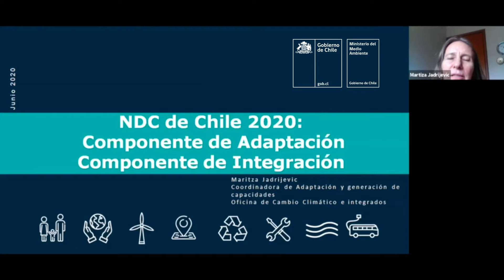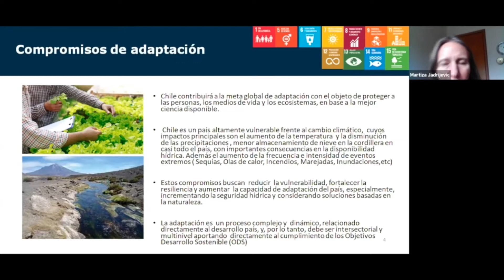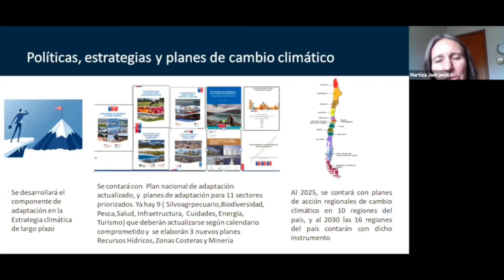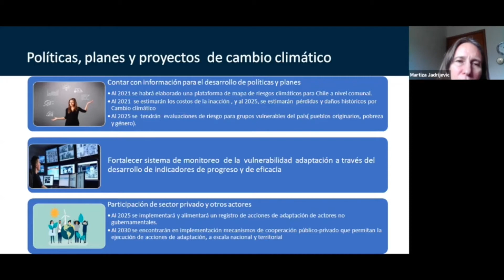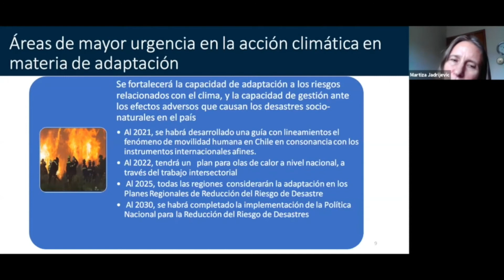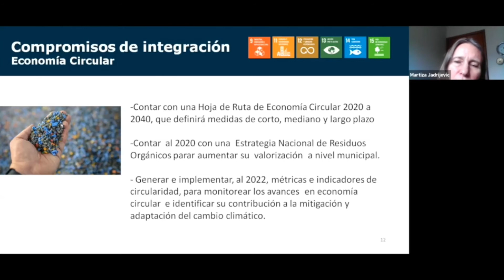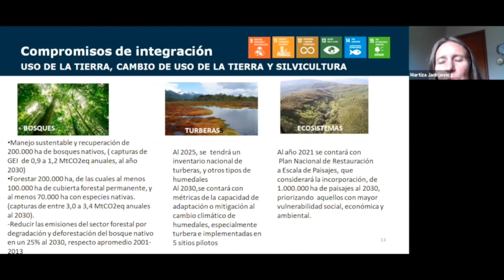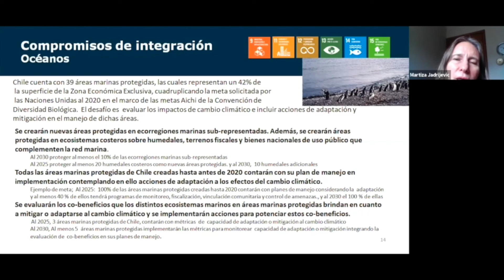Chile NDC Adaptación